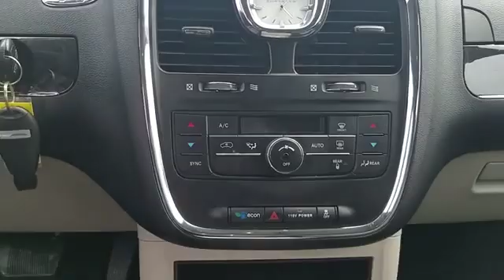2016 Chrysler Town & Country Touring Westbury, Queens, Brooklyn, NYC, Long Island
2016 Chrysler Town & Country Touring Westbury, Queens, Brooklyn, NYC, Long Island